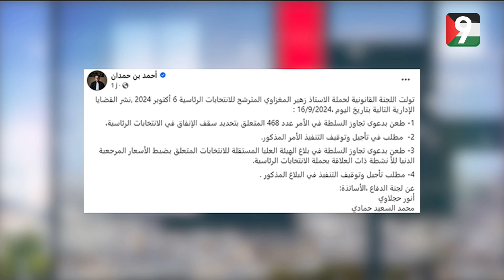Rendez Vous 9 S07 Ep05 P02